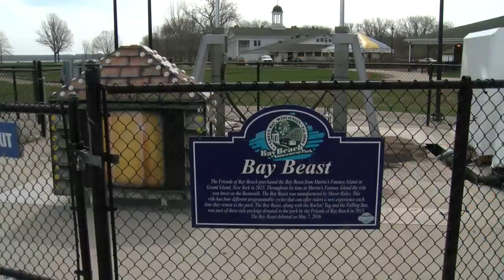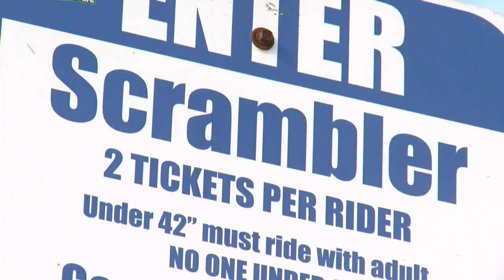Ride, hour changes come to Bay Beach ahead of 2022 season